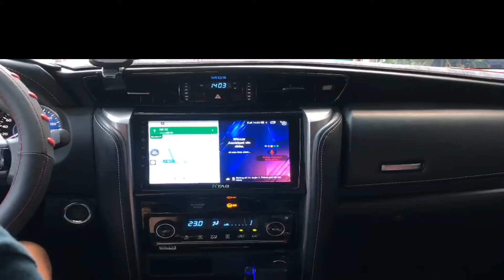QK Auto | MÀN HÌNH LIỀN CAM 360 FORTUNER 2019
✡️ manhinhandroid Thiết bị không thể thiếu cho bất kỳ xe nào

🍭 Giữ xe mới, bền trong thời gian lâu dài nhất, nâng cấp, lắp phụ kiện để biến hóa, không gian mới mẻ cho xế cưng.. là một trong những vấn đề mà cộng đồng yêu xe quan tâm. QKAuto hân hạnh là đơn vị đồng hành trong công cuộc bảo vệ, chăm sóc xe hơi, tân trang xế yêu - Đứa con tinh thần của quý khách hàng bằng sự uy tín và tinh thần chuyên nghiệp nhất.

♻️ MÀN HÌNH LIỀN CAM 360 KTAB_K360 ♻️
✡️Phần cứng mạnh mẽ: ROM 32 GB + RAM 3G
✡️Chip intel 8 nhân UIS7862 cùng hệ điều hành Android 10.0
✡️Tấm nền QLED chống lóa  1280 x 720
✡️Hỗ trợ khe cắm Sim 5G tốc độ cao, khe cắm thêm thẻ nhớ
✡️Tích hợp GPS, Navitel dẫn đường
✡️Trợ lý ảo ra lệnh trực tiếp bằng giọng nói trên vô lăng

♻️ BẢO HÀNH 24 THÁNG ( 12 THÁNG LỖI ĐỔI MỚI )

✔️.Xin cám ơn tất cả các bạn đã xem và ủng hộ Kênh.

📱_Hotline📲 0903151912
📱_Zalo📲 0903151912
📌.Fanfage😄